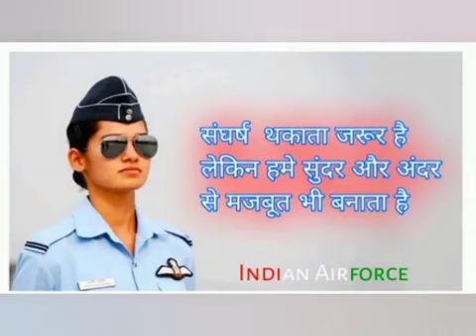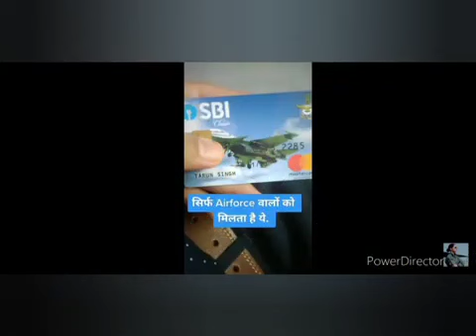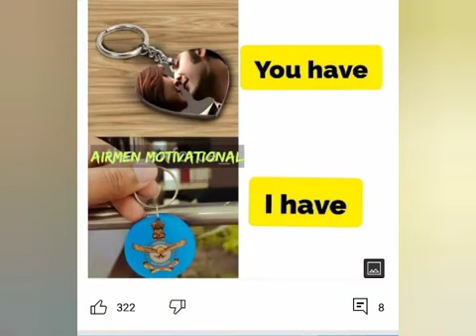Air Force motivation touch video (2)